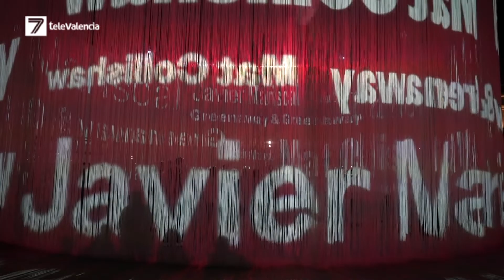La fundación Hortensia Herrero presenta un nuevo proyecto de arte inmersivo en la marina de Valencia